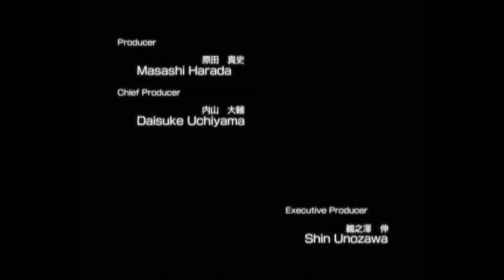.hack//G.U. Vol. 1//Rebirth (PS2)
Game: .hack//G.U. Vol. 1//Rebirth
NA Release Date: October 24, 2006
Platforms: PS2
Developer: CyberConnect2
Publisher: Bandai Namco